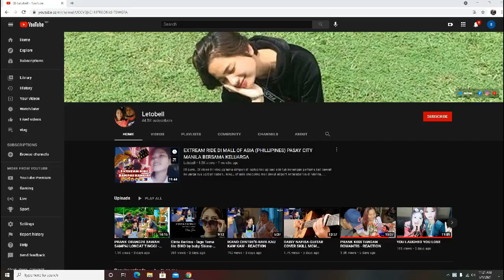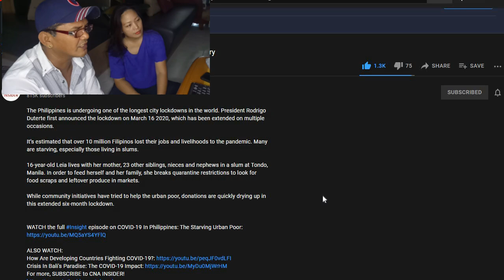KEKURANGAN MAKANAN di manila-REACTION